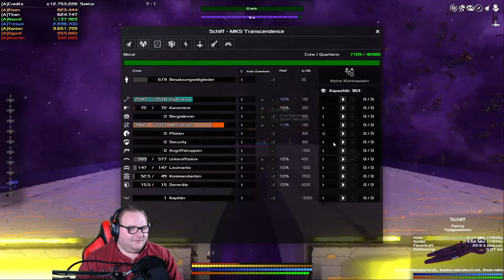AVORION Deutsch # 66 Xsotan jagen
Live Stream immer auf Twitch link ist unten.

Euer Possyy